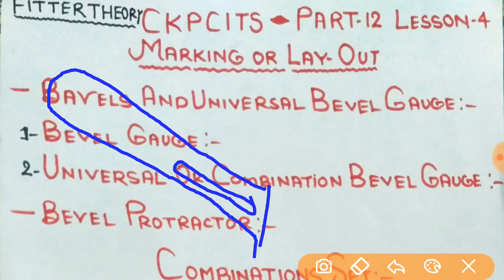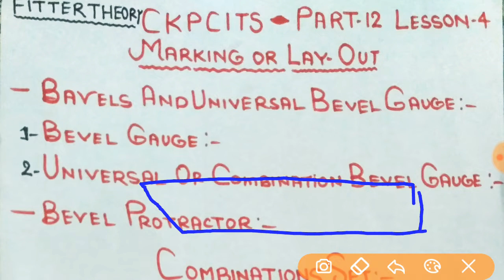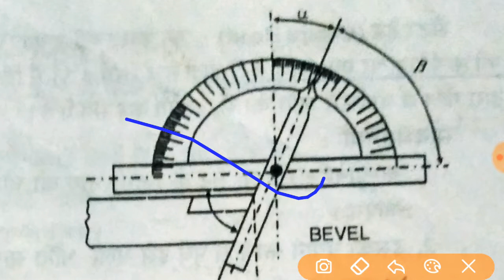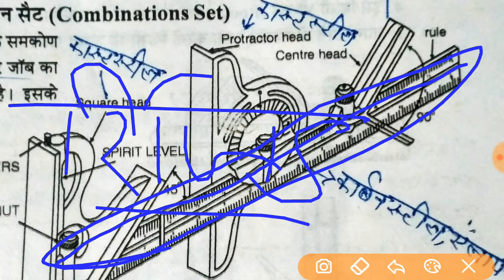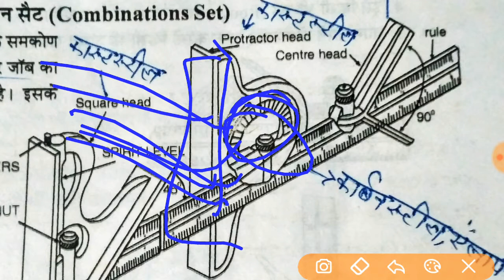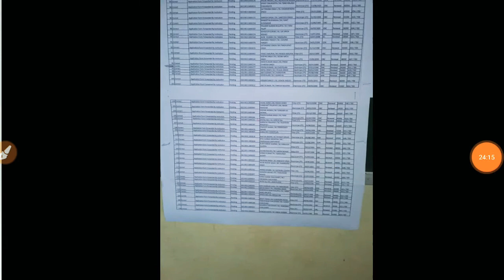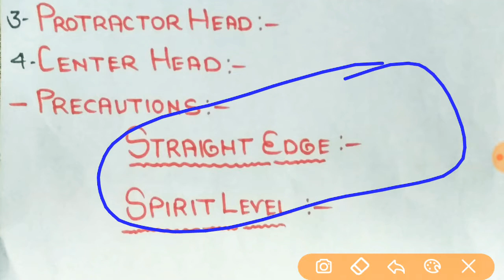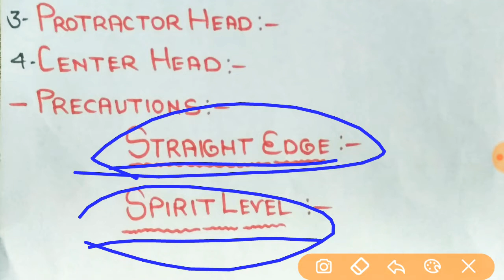Bavels and universal bevel gauge and combination set part 12 lesson 4 marking or layout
Bevels and universal bevel gauge marking or layout bevel Gauge universal or combination Bevel Gauge Bevel protector combination set blade square head protector head centre head precautions straight edge spirit  level its